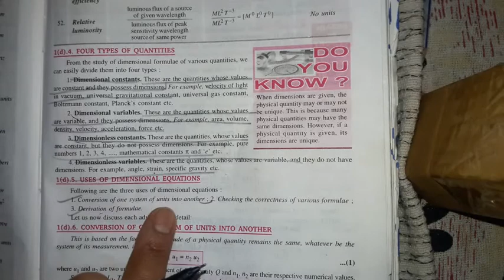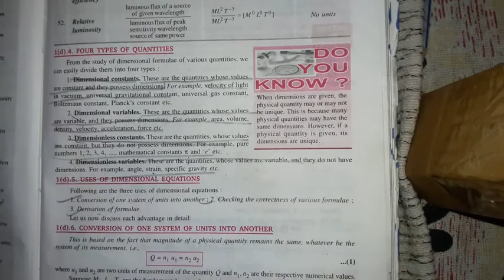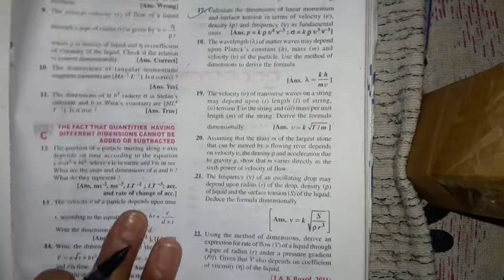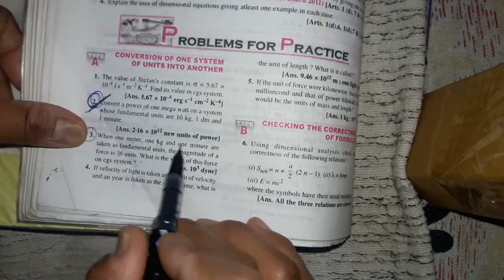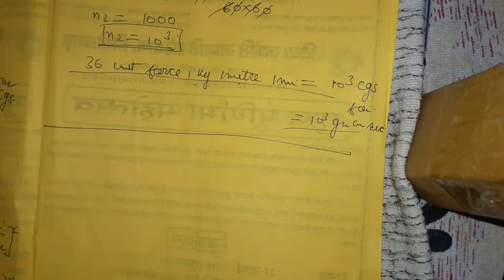Dimensional analysis ( part 2 )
Solution of question
Class 11 th physics